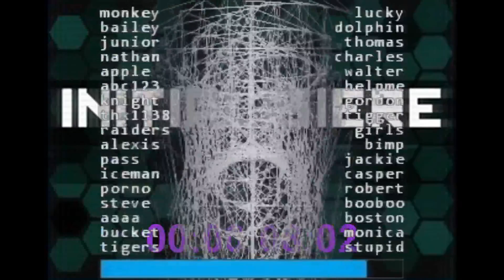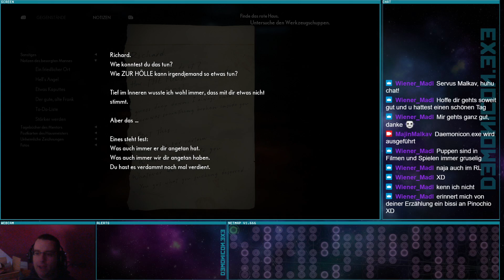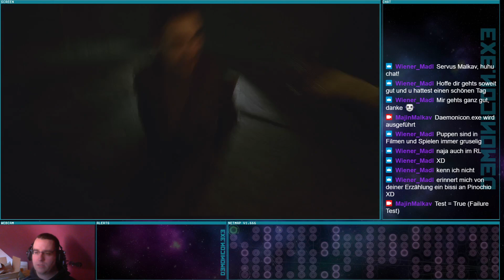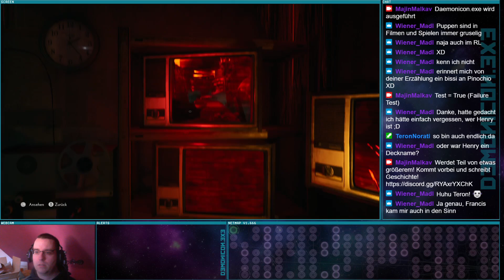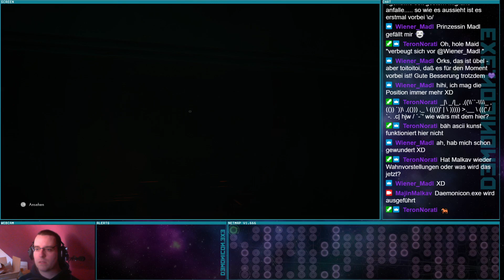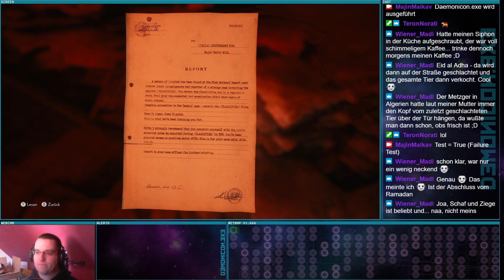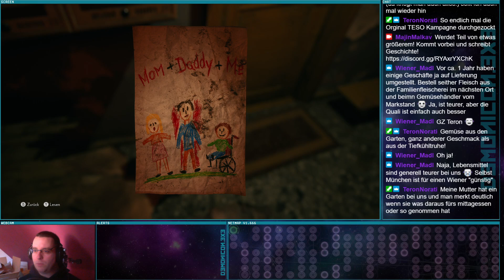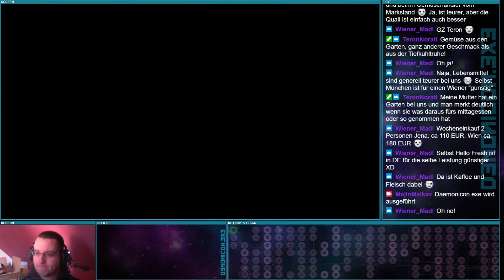Between Ghosts & Reality - The Medium [Stream (1/4) vom 24.03.2021]